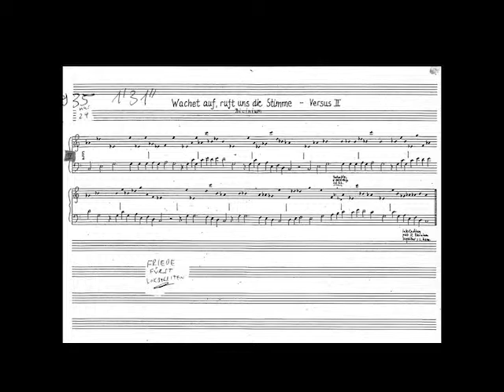"Wachet auf, ruft uns die Stimme"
Choralvorspiel, komponiert und gespielt von Christoph Bosse an der Walcker Orgel in Hoffenheim.
Audioproduktion: Martin Hruschka
Weitere Informationen finden sich unter dem Reiter "Persönlich" auf dieser Webseite